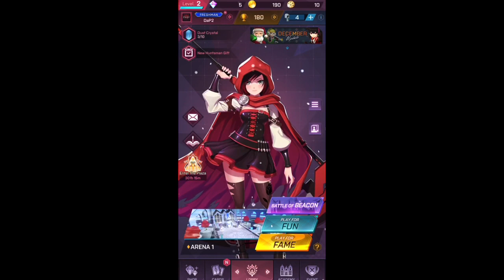RWBY Amity Arena iOS Game 2018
-easy and simple battle system just need to be wise and patient on using the card with combo